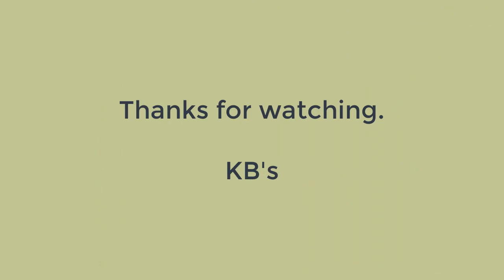Moogambigai | Amman Pictures